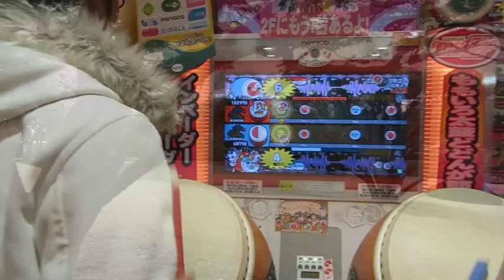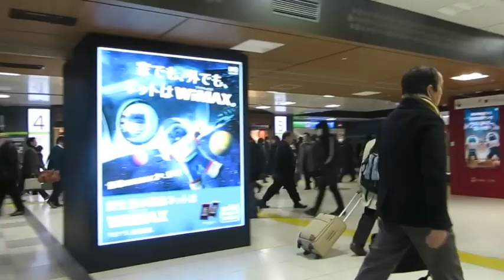tokyo2014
tokyo march 2014